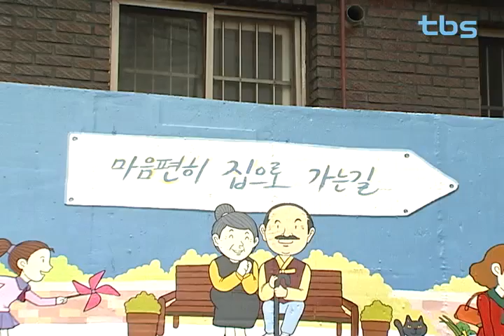[tbs tv] 거울길·만화거리… 여성 안전 도시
범죄율을 낮추고 여성이 안전한 도시 이미지를 구축하기 위해 서울 곳곳이 변하고 있습니다.
거울길, 따뜻한 마을 등 자치구별로 여성가족정책에 앞장선 사례를 만나봤습니다.